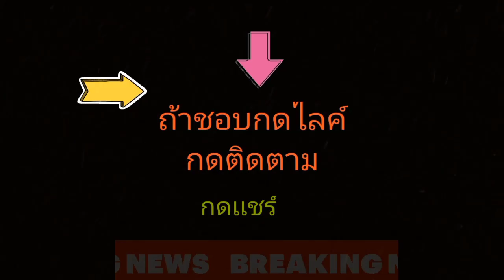game hungry shark Evolution Ep16